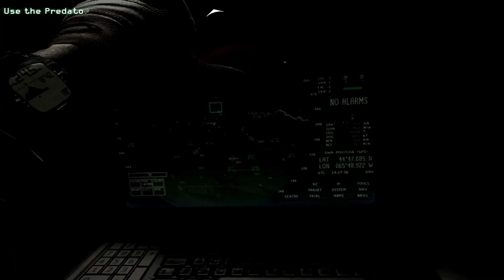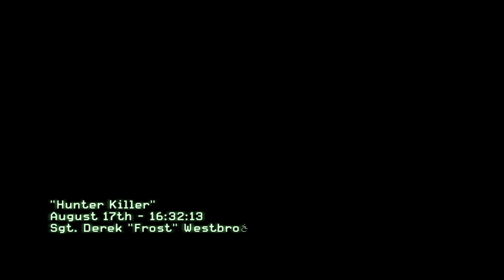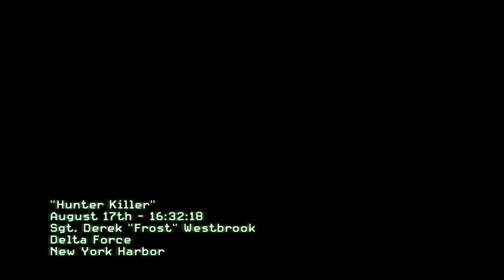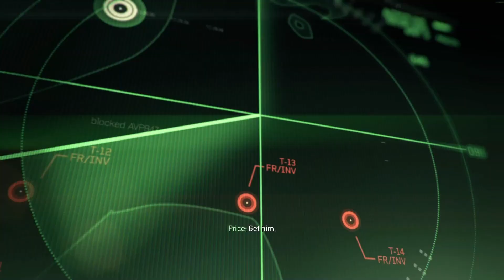CALL OF DUTY MW III GAMEPLAY/ RTX ON callofdutymodernwarfare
_TECHN_O